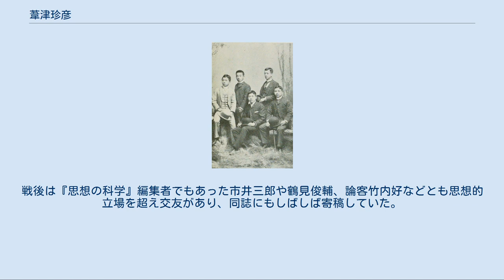葦津珍彦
葦津 珍彦（あしづ うずひこ、1909年（明治42年）7月17日 - 1992年（平成4年）6月10日）は、日本の神道家。
民族派の論客としても著名であった。
 葦津耕次郎の長男として福岡県筥崎（現：福岡市東区箱崎）に生れる。
葦津家は筥崎宮の社家の一つである大神家の末裔であり、伯父である葦津洗造は同宮の宮司であった。
1922年（大正11年）東京府立第五中学校に入学。
この頃から社会主義に憧れ、関連する書物を読み漁ったという。
周囲はこれを心配し、卒業後は國學院大學に進んだ。
別に東京外国語学校（現：東京外国語大学）にも入学するが、いずれも退学した。
1928年（昭和3年）には福島高等商業学校（現：福島大学）に入学するも、翌年退学。
この間、社会主義から、父と同じ「祭政一致の天皇国日本」実現を理想とする伝統保守の尊皇神道へ転じた。
 1932年（昭和7年）、父の営んでいた事業を継いで社寺工務所の代表として神社建築業に従事する。
この時期、頭山満や今泉定助、高山昇、緒方竹虎、内田良平、井上孚麿らと交流をもち、太平洋戦争が始まる前は、この戦争を「必敗の戦い」であるとして反対運動を行い、開戦後は開戦の詔勅に示された「やむにやまれぬ独立国としての存続を確保する」戦争目的のみを守り続けることを主張するなど、独自の政治的活動を展開した。
戦時中には日本の同盟国であったナチス・ドイツや、東條英機内閣の政策を批判する論文が発禁となり、逮捕された事もあった。
 戦後直ぐ会社を解散し吉田茂（内務省出身）、宮川宗徳（のち本庁事務総長）や、徳川宗敬（のち本庁統理）らを補佐し、神社本庁の設立に尽力し、さらに本庁の教学広報の一環として『神社新報』が創刊されると、主筆と共に発行母体の神社新報社の経営も引き受けた。
 1968年（昭和43年）の退職後も執筆活動や後学の指導にあたり、国体護持・神社護持運動の最前線にあって、神道界や民族派運動（日本青年協議会・日本を守る国民会議（現：日本会議）など）に大きな影響を与え続けた。
一方で戦時中自らが批判していた東條らA級戦犯の合祀には敗戦の責任から疑義を呈していた（なお、靖国神社は神社本庁の別表神社ではない）。
1992年（平成4年）、鎌倉市の自宅にて死去。
享年82。
 葦津との論争の経験もある橋川文三は、葦津を「保守派中の先鋭なポレミスト」と評した上で、その天皇制論を「伝統的右翼者流の水準をこえたものとして注目される」とし、天皇制の問題を欧州政治思想史の研究を背景とする比較制度論的見地からとらえようとする、いわば「国体論」の開かれた形態を追求する点が特徴であるとしている。
 朝鮮文化にも造詣が深く、日本統治時代の朝鮮における独立運動家だった呂運亨とも交流があった。
戦後は『思想の科学』編集者でもあった市井三郎や鶴見俊輔、論客竹内好などとも思想的立場を超え交友があり、同誌にもしばしば寄稿していた。
 大三輪奈良太郎（後列中央）